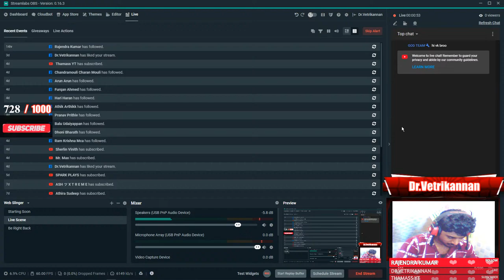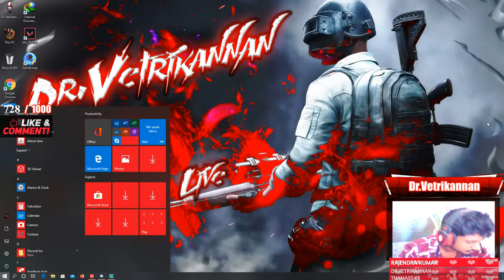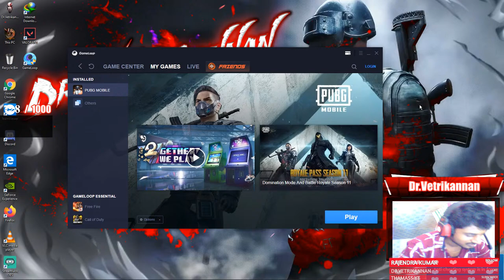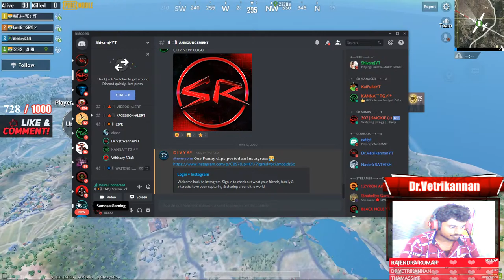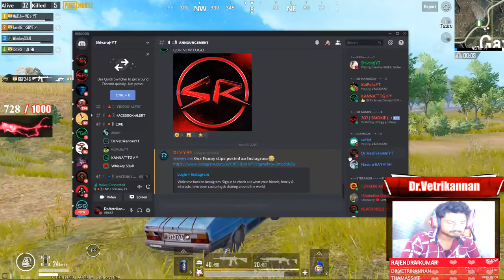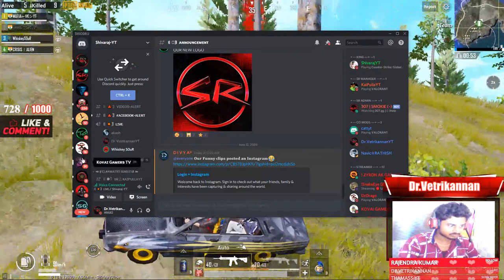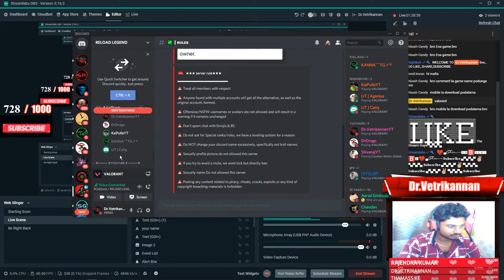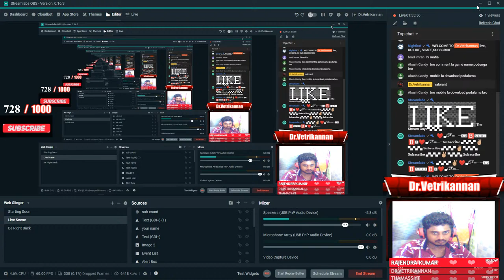PUBGMOBILE and VALORANT ❤️ [ LIVE STREAM ] 🔴 Road To 1k Subs VKYT | தமிழ்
💘Enjoy our live streaming 💘
💘Keep supporting us and Thanks for the love and support ❤️

💰💰 MUNIYASAMY: 3000💸💸
💰First Donaion : VINOTH💸

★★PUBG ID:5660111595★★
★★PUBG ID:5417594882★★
★★PUBG ID NAME:MAFIA-VK-YT★★
★★PUBG ID NAME:MAFIA-VKG★★

      ★★CLAN★★
★★MAFIA TAMIL★★

★GPU: RTX 2060 super
★CPU:  AMD RYZEN 7 3700X
★SSD:  240GB
★Storage: 1.5 TB
★Memory: 16 GB
★Monitor: 27 INCH LG GAMING MONITOR 240Hz ,1ms (MBR) speed  with Display Picture
★Mic For Steaming: cosmic byte
★Live Stream Soft : OBS
★COOLER MASTER 240L

⯇chat rules⯈

❌Avoid spamming
❌Avoid any kind of promotionRespect Mods and every individual on stream